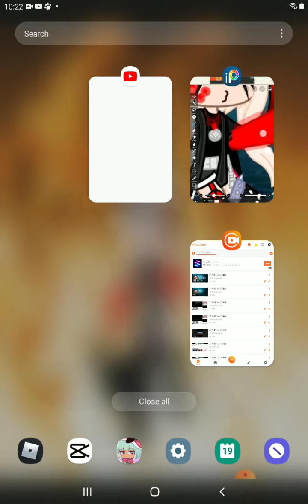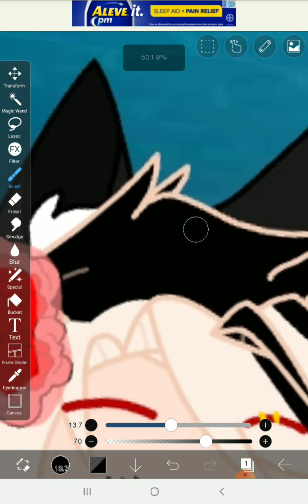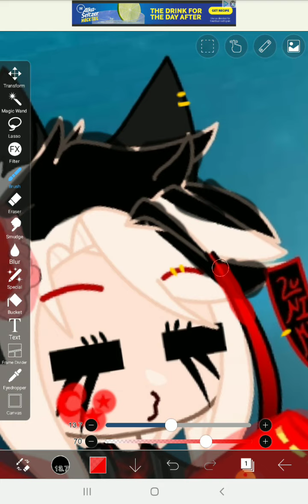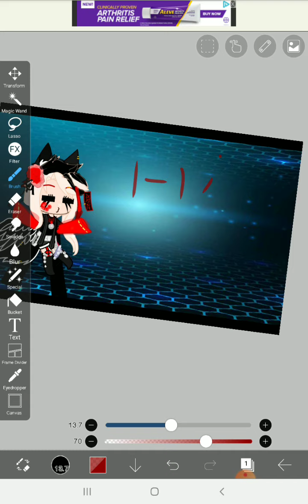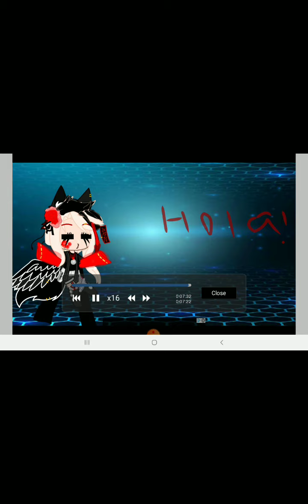just editing pics//part 2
i am just editing.